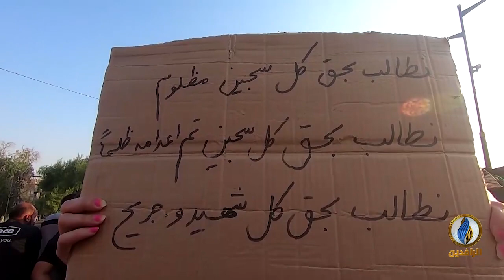تقرير إخباري.. جسر الجمهورية يتحول إلى رمز من رموز انتفاضة_تشرين واجتيازه يخيف النظام السياسي